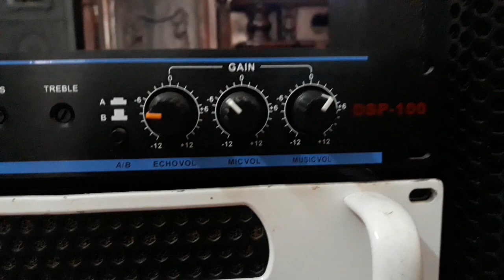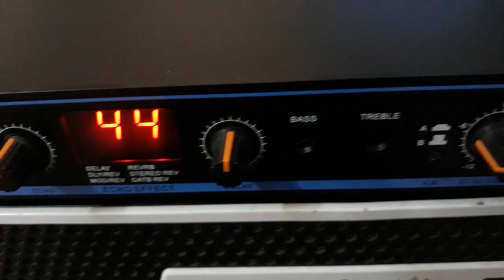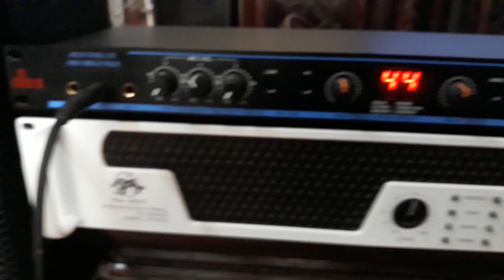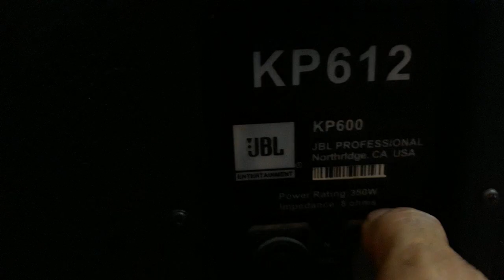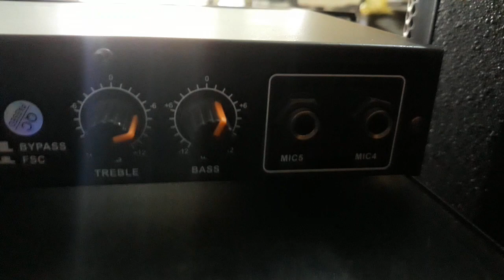loakaoke gia đình giá rẻ chọn bộ karaoke giá 11tr đồng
tes bộ karaoke cho anh tuyên thái hoc chí linh hải dương
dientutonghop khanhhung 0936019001